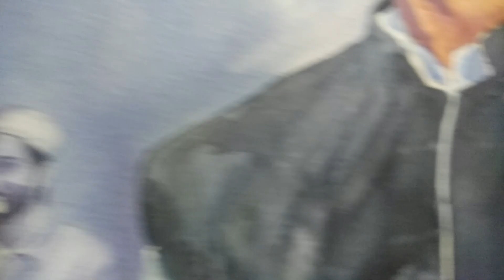How to Draw Watercolor Portrait Painting tutorial by Artist Salman Ahmed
Learn how to Watercolor Portraits with this simple steps. A great technique for beginners, no experience required. Watercolor portrait demonstration in fast-forward explains steps for glowing, realistic portrait by Artist Salman Ahmed.